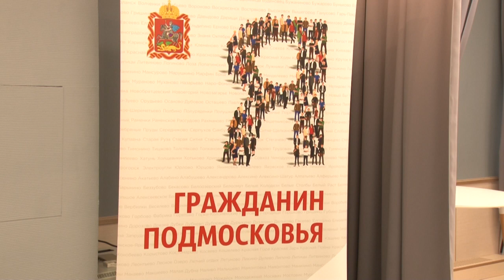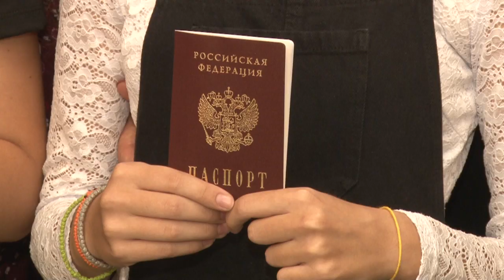Первые паспорта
В Одинцовской библиотеке № 1 пяти юным жителям городского округа торжественно вручили первые паспорта гражданина Российской Федерации.